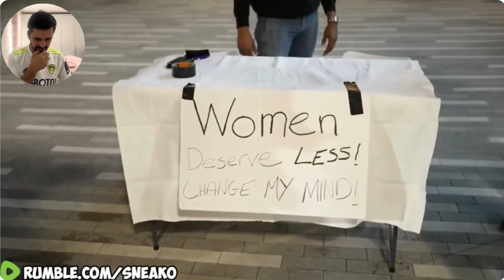Women Confronts Myron: The Shocking Truth About What Women Deserve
In this explosive video, Women Confronts Myron on the Shocking Truth About What Women Deserve in today's society. Witness a heated debate as women challenge Myron’s controversial views on gender equality and demand more recognition and respect. Discover the powerful arguments and eye-opening moments that make this confrontation a must-watch. If you’ve ever questioned the dynamics of gender roles, this video will provide deep insights and provoke thought. Don't miss out on the conversation that everyone’s talking about – watch now and join the debate!